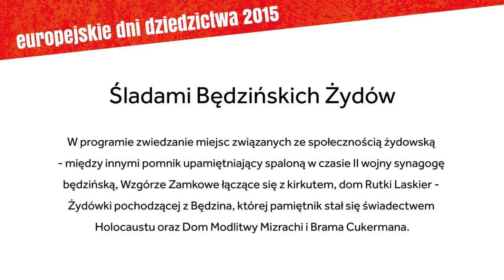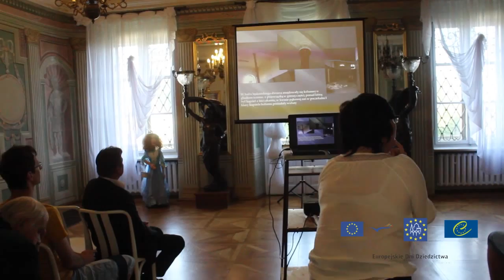Europejskie Dni Dziedzictwa w Będzinie